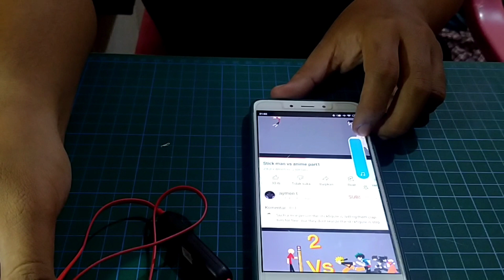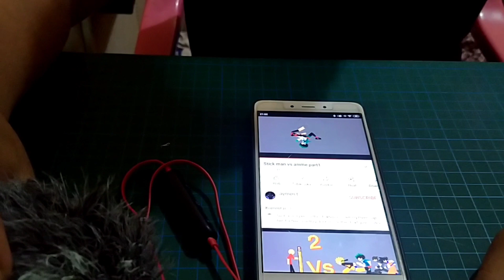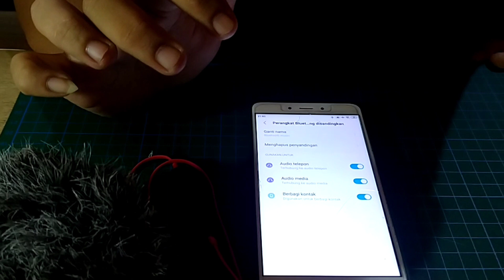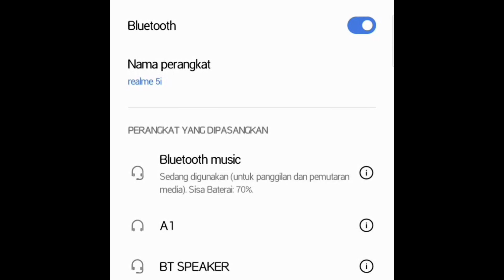REVIEW HEADSET BLUETOOTH JBL MURAH LEBAYYY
yok yok beli yok